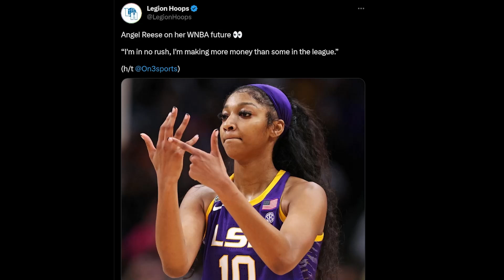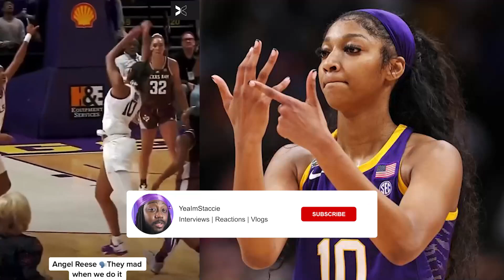Angel Reese says she's in "NO RUSH" for the WNBA, "I'm making MORE MONEY than Some in the League!”